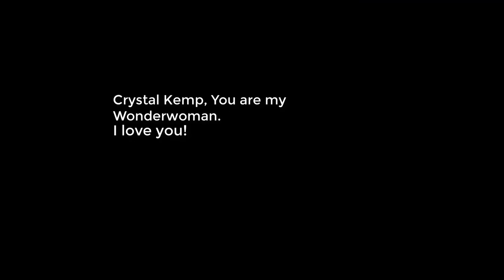Kemp Chronicles- Welcome Silas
Daniel Irwin risks his life to capture the exclusive footage immediately preceeding the birth of his and Crystal Kemp's (aka Mama in Labor) 6th child...Who's gender was unknown at the time of filming.